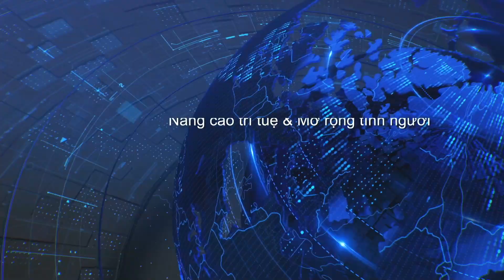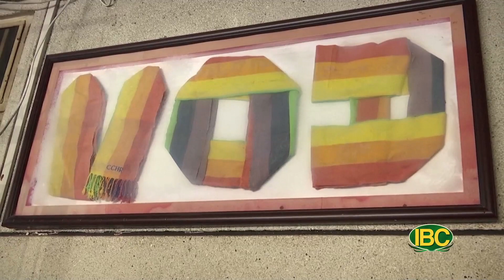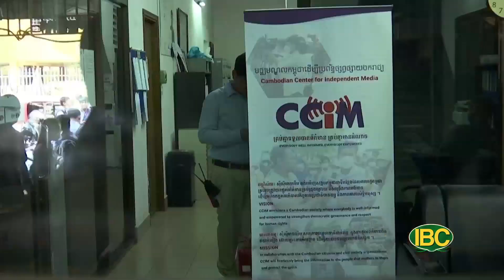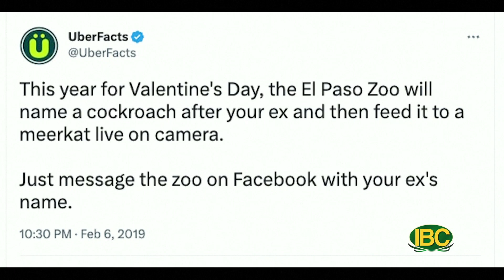Thoi Su Buoi Trua 02 14 2023 Part 2